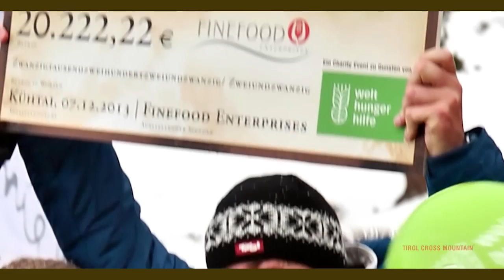Tirol Cross Mountain / BeFilmed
Jedes Jahr zum Winterauftakt wird das besinnliche Kühtai zum Schauplatz eines Events der ganz besonderen Art. An drei Tagen erleben viele Prominente aus Show, TV und Film sowie eine erlesene Gästeschar aus VIPs und Partnern der Veranstaltung einen einmaligen Mix aus Sport, Action, Lifestyle und Tiroler Gastfreundschaft an einem der schönsten Orte in Österreich. Auf 2020 Höhenmetern werden die Promis in die faszinierende Welt des Hundeschlittenfahrens eingeführt. Mittelpunkte der Veranstaltung sind nicht nur die Gäste -- einen großen Anteil an der Faszination des Events haben die wunderschönen Schlittenhunde mit ihren Mushern, die gemeinsam für diese Tage aus halb Europa nach Tirol reisen und bei einem eindrucksvollen Rennen der Profis und der Stars Kraft und Ausdauer unter Beweis stellen.